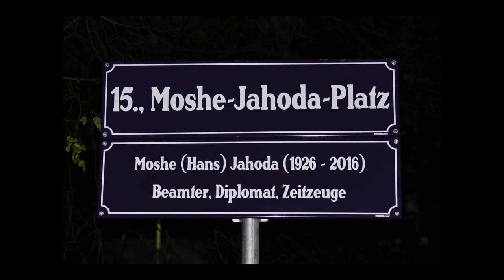Wien 2018 - Benennung des Moshe-Jahoda-Platzes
Am 7. November 2018 wurde in Wien feierlich der Moshe-Jehoda-Platz benannt.

ב -7 בנובמבר 2018, כיכר משה-Jehoda, נקראה בכובד ראש בווינה.

On November 7, 2018, Moshe-Jehoda Square was solemnly named in Vienna.